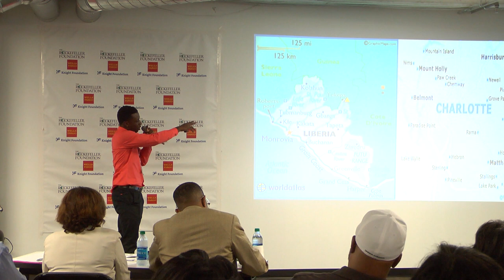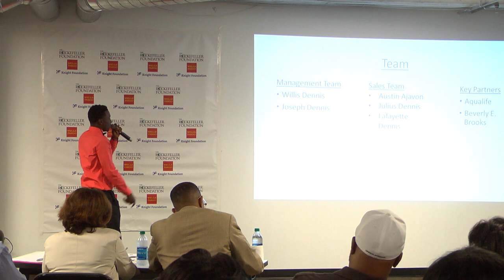Willis Dennis - Drinks on Delivery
As Willis continues striving to make the change he wants to see he discovers a way to turn childhood into manhood. Thank you to Mr. Henry Rock and The Urban League of The Central Carolinas